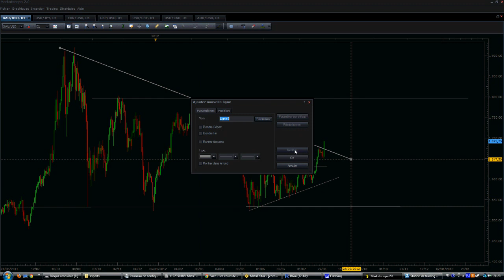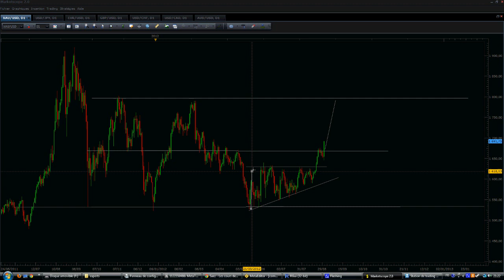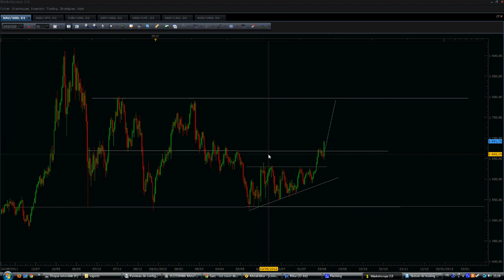Analyse technique de l'or du 1er Septembre